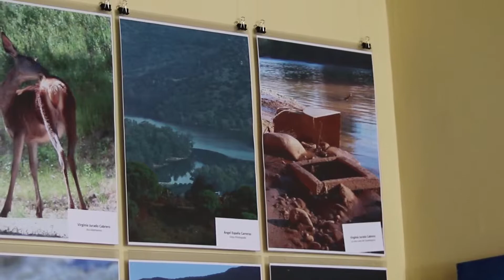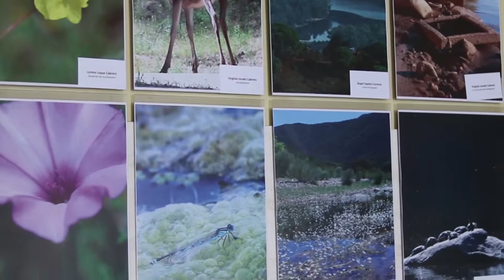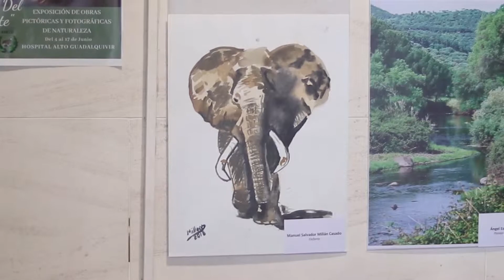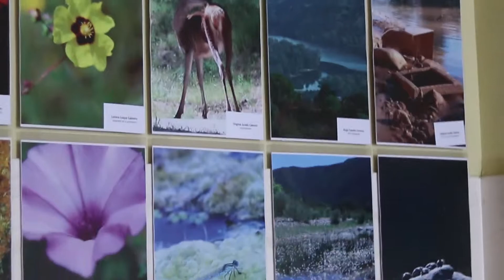Exposición fotográfica y pictórica de AMECO en el Hospital Alto Guadalquivir